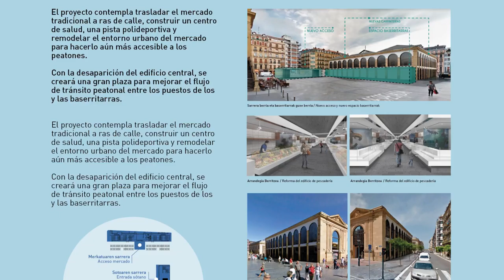Bretxako historia eta proiektua paneletan